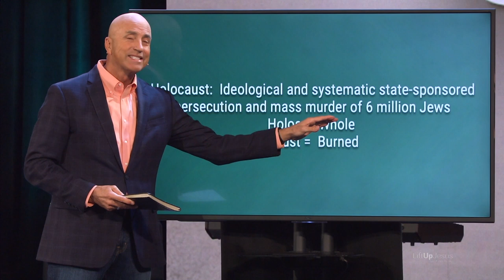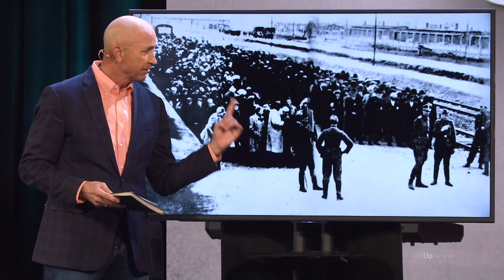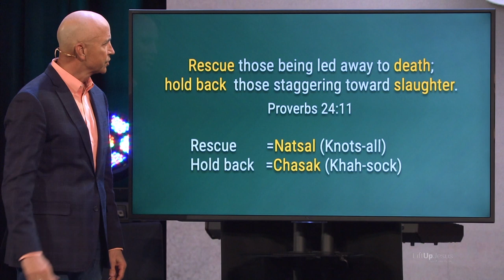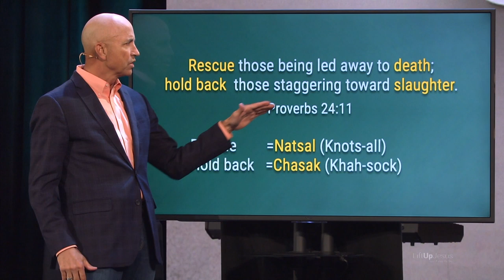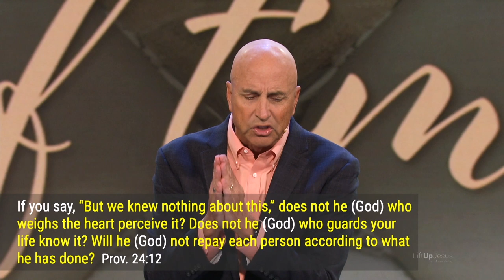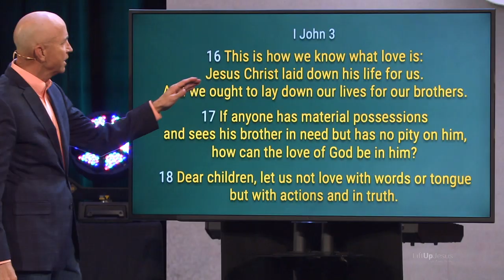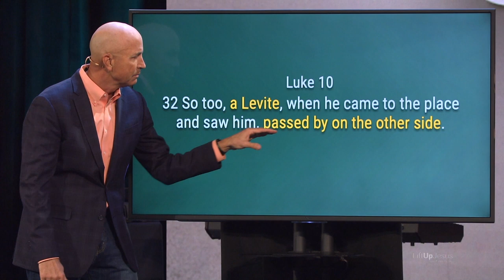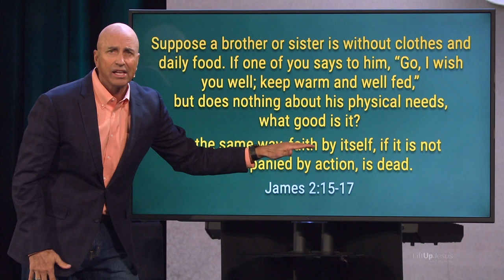The Story of Auschwitz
About: In everything we do at Shepherd, we seek to lift up Jesus that the world might believe (John 3:14-15 and John 12:32). We want to come alongside you in your journey with God, so that as you are saved in Christ and become strong in Christ, you can serve Christ and share Him with others!